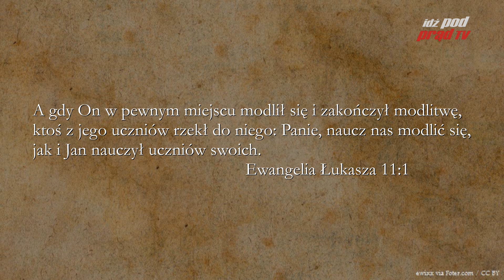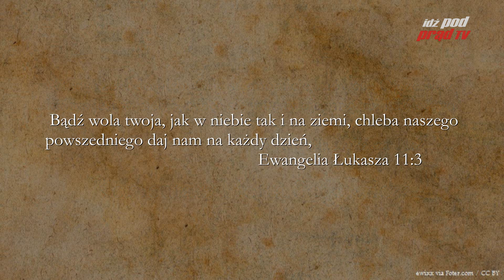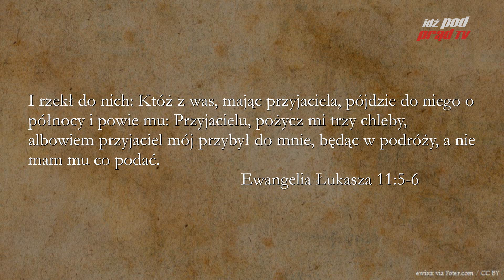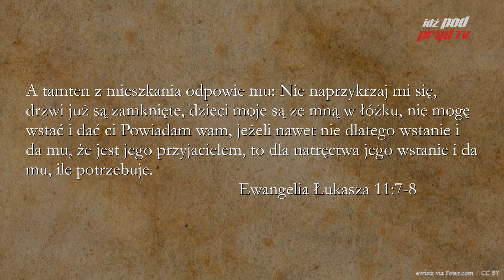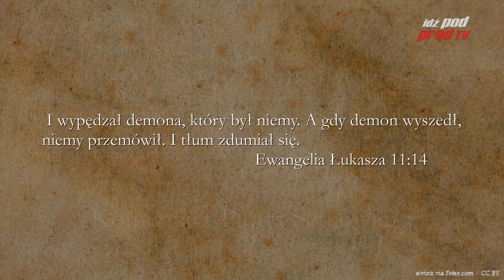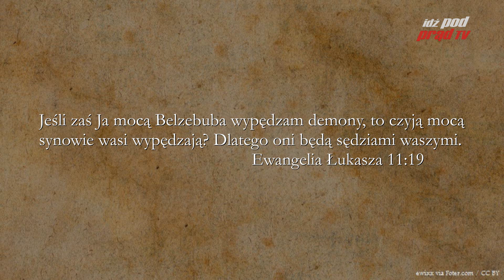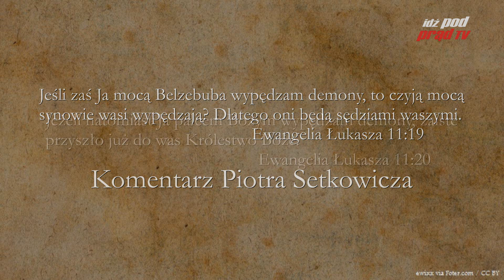BIBLIA NA CO DZIEŃ: Ewangelia Łukasza #11 cz.1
Codzienny komentarz Piotra Setkowicza do Ewangelii Łukasza, rozdziału jedenastego, części pierwszej. Biblię czyta Maciej Stadnicki. Dołącz do studium Biblii na stronie Kościoła Nowego Przymierza w Lublinie:

ZOBACZ: idzpodprad.pl